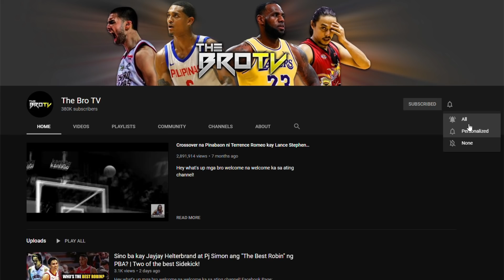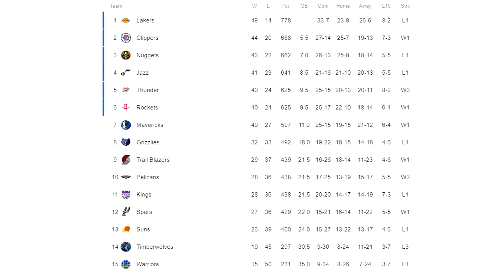7'2 Rookie ng Nuggets na may Tira sa Labas at Halimaw Dumipensa! | 15 Pts! 2 Blks! 2-2 3pts!